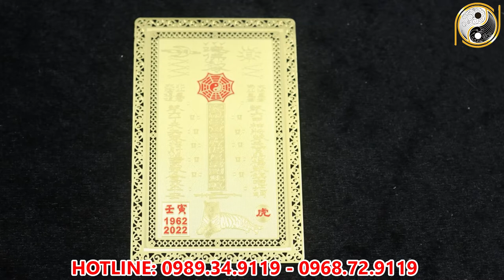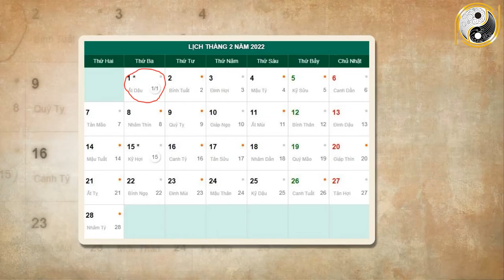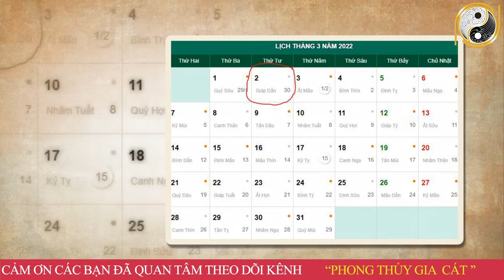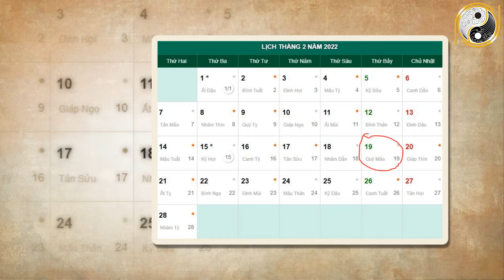Xem Tử Vi Tuổi Bính Tuất 1945 Tháng 1 Âm Lịch NGHÈO KHỔ VẤT VẢ Thế Đủ Rồi Vận Số Đã Đến Giàu Bất Ngờ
01. Linh phù giải hạn
02. Hồ lô hóa giải Ngũ Hoàng
03. Mai Hoa Phú Quý
04. Gương bát quái tinh cầu
05. Kim bài thái tuế 2023
06. Vòng tam hợp Dần Ngọ Tuất
07. Vòng tam hợp Thân Tý Thìn
08. Vòng tam hợp Hợi Mão Mùi
09. Vòng Tam Hợp Tỵ Dậu Sửu
10. Bát bảo tâm kinh
11. Minh Quang pháp bảo cầu
12. Minh Quang pháp bảo lục giác
13. Tỳ Hưu Lộc Tài (Đồng)
14. Tỳ Hưu Khai Vận ( Bạch Ngọc)
15. Bách Niên Tụ Tài ( tụ tài lộc)
16. Song long ngọc ấn ( ấn thăng quan)
17. Kim bài ngũ Lộ Thần Tài
18. Hồ lô bình an ( treo xe)
19. Móc khóa văn xương
20. Ống bút văn xương gỗ đào
21. Bút văn xương gỗ đào
22. Bút văn xương gỗ đào nhỏ
23. Hoa mai kim tiền ( mạ vàng )
24. Các vật phẩm phong thủy khác Xem Tử Vi Tuổi Bính Tuất 1945 Tháng 1 Âm Lịch NGHÈO KHỔ VẤT VẢ Thế Đủ Rồi Vận Số Đã Đến Giàu Bất Ngờ